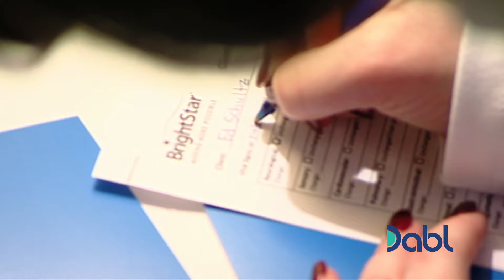Undercover Boss Pays Off 6 Months of Mortgage for Deserving Employee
The Undercover Boss of Brightstar Care sends a deserving employee off on a fully-paid trip to Cancun for her vow renewals, and also pays off 6 months of her mortgage! Watch Undercover Boss for FREE on Dabl Network. for where to watch!